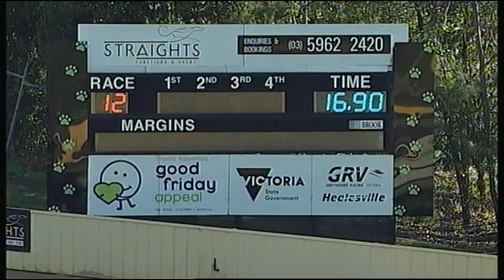HVL FRI 01 JUN 18 R12